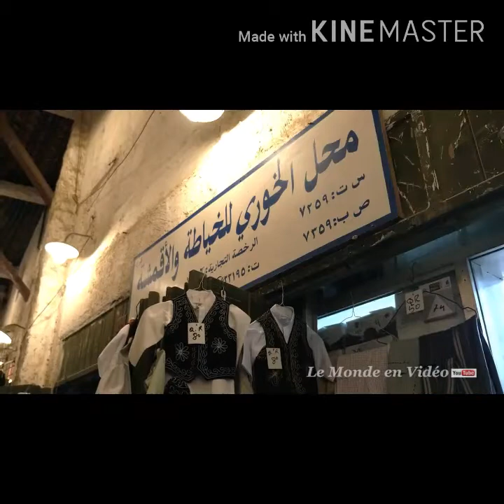Doha Qatar city tour at night😍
Doha (Arabic: الدوحة‎, ad-Dawḥa or ad-Dōḥa, pronounced [adˈdawħa]) is the capital and most populous city of the State of Qatar. It has a population of 956,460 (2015).[1] The city is located on the coast of the Persian Gulf in the east of the country, North of Al Wakrah and South of Al Khor. It is Qatar's fastest growing city, with over 80% of the nation's population living in Doha or its surrounding suburbs,[2] and it is political and economic center of the country.